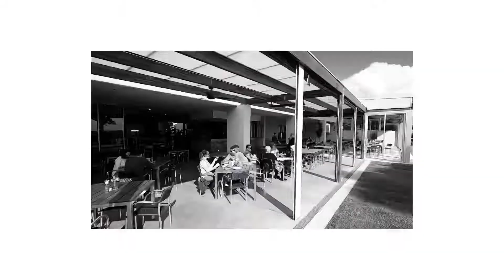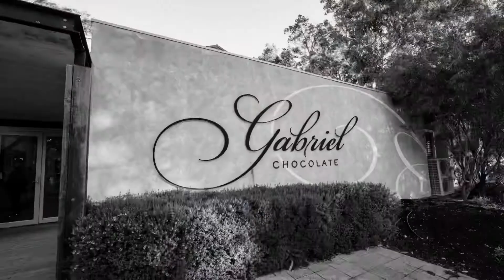Margaret River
It’s quite a drive from Perth City, so I’d advise Swan Valley for your first trip. But having said that, Margaret River is really a great place. Lots to discover.